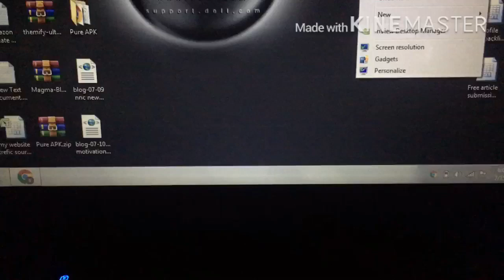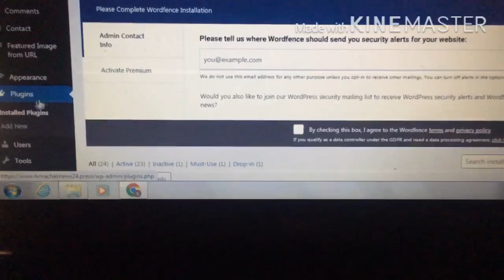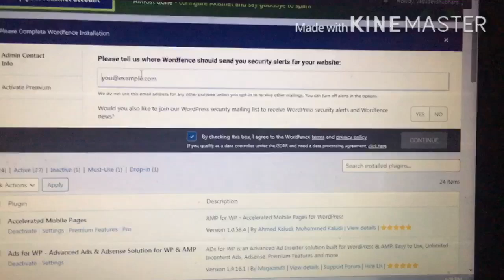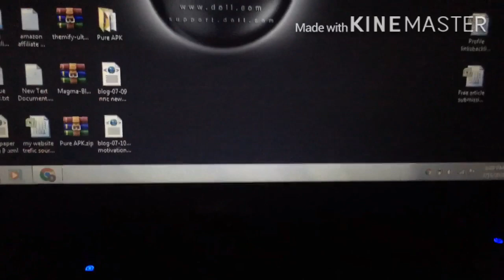how to secure your website on wordpress in 1 minute | wordpress tutorials in hindi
hello dosto swagt hai apka mere youtube channel par so aj ham baat karne wale hai ki apni site ko kese safe and secure bnaa skte hai
Cover This Topiscs
1) how to secure your website on WordPress
2) how to secure a website
3) how to secure your website from hackers
4) how to secure your website in Hindi
5) how to secure your website in WordPress
6) how to secure your website with https
Ask me Questions